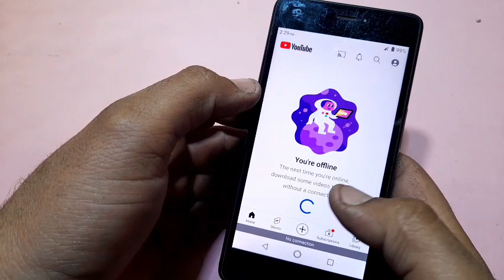how to get free internet connection at home very easy and simple